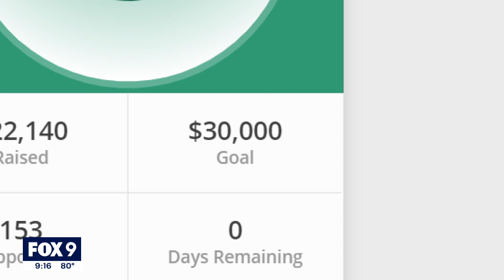95-year-old grandmother swims across Anoka County lake for fundraiser | FOX 9 KMSP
A grandma in Anoka has every right to feel exhausted this week. Sandy Abeler is 95 years old, and on Sunday she swam across Cedar Lake to raise money for summer camp scholarships at Camp Lebanon.